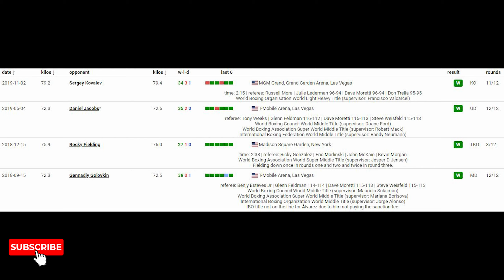Saul 'Canelo' Alvarez vs Callum Smith | Build Up 🥊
Boxing!  Build up & prediction for the HUGE super middleweight supremacy clash between three weight world champion Saul 'Canelo' Alvarez & reigning undefeated WBA & The Ring Magazine king Callum Smith.  Mexico vs the UK!  The #1 light-heavyweight/middleweight vs the #1 super-middleweight.

Live on December 19th from, Texas, USA.  Broadcast on DAZN... yes, Canelo is back on DAZN!  Promoted by Eddie Hearn's Matchroom Boxing.